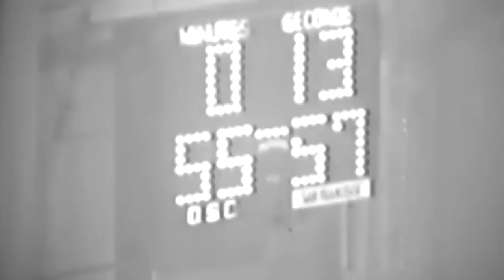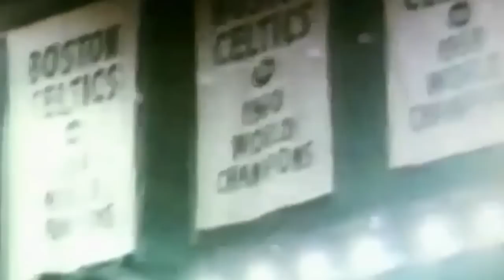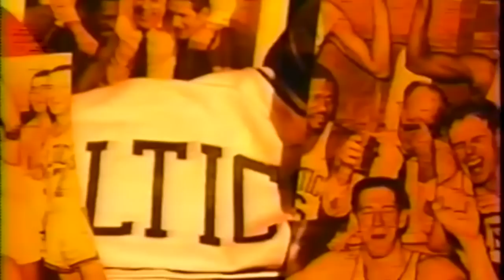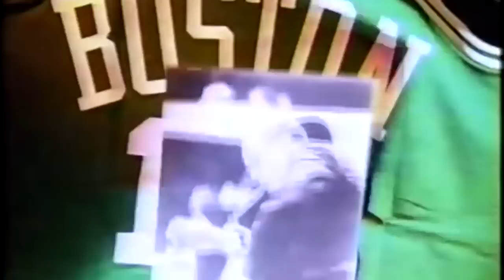10 Reasons Why Bill Russell Is the Greatest Basketball Player Ever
Bill Russell Boston Celtics